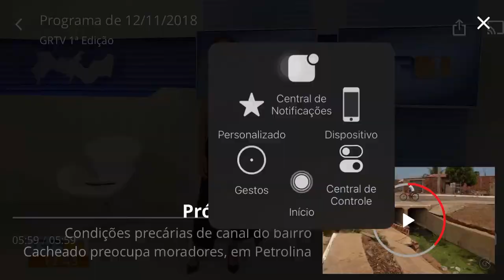Seleção Brasileira Master enfrenta a Seleção Master de Petrolina - Reportagem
Jogo aconteceu no Estádio Paulo Coelho, em Petrolina, em 2018.